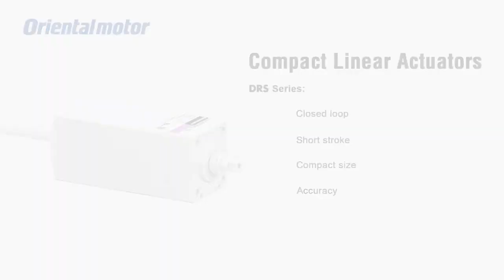Oriental Motor Multiple Motion Demo Unit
This video shows a combination of seven different drives from Oriental Motor in one application example:
- AR Series: High-Efficiency Stepper Motor and Driver Package
- EAS Series: Motorized Cylinder
- DGII Series: Hollow Shaft Rotary Actuator
- DRL Series & DRS Series: Compact Linear Actuators
- BMU Series: Brushless DC Motor and Driver Package